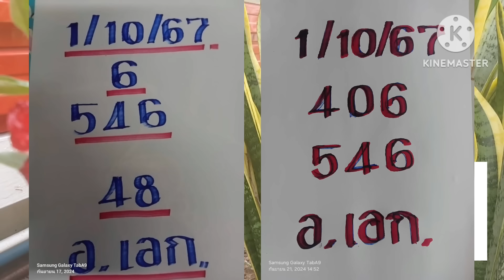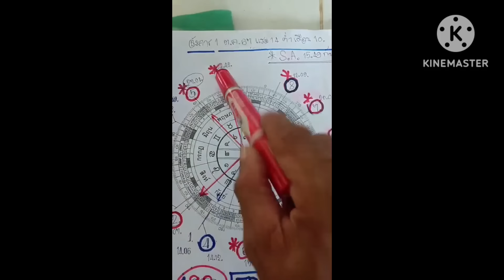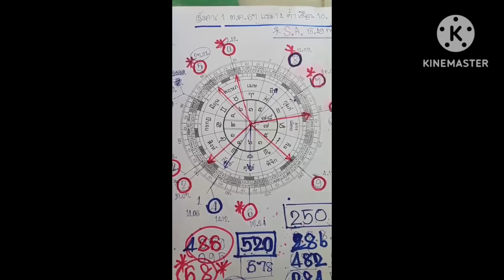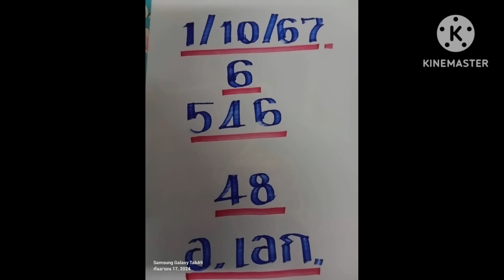อ.เอก โทรด่วน ฝากบอกเอฟซี เลข 0 สืมาอีกเด้อ 1/10/67